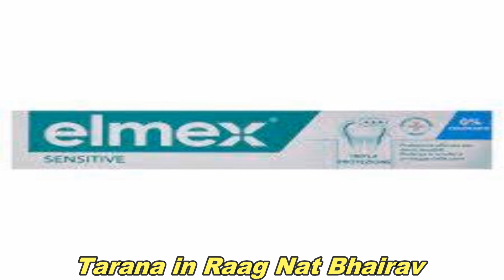RASATURA IN LIVE MAI FATTA 30 GIUGNO 2023 MONTESI